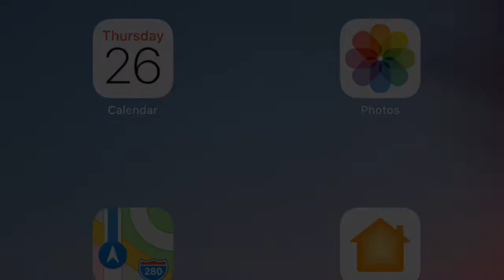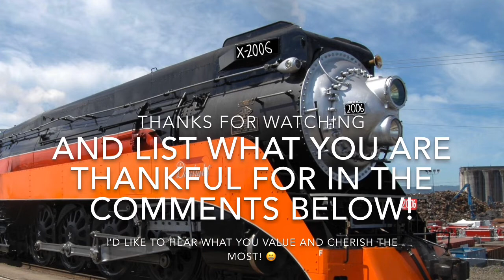Happy Thanksgiving!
They are Master Of The Feast and Fiddles McGinty!
The turkey pic belongs to CNET
And the brief rage scream was from Toy Story.

Happy Thanksgiving, everybody! Hope you enjoyed it! :3